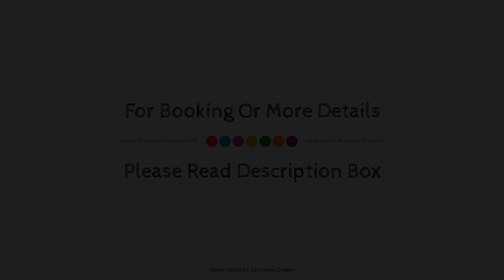Parkhotel Tjaarda, Oranjewoud, Netherlands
Searching For
1. Parkhotel Tjaarda - Oranjewoud
2. Parkhotel Tjaarda - Oranjewoud Virtual Tour
3. Parkhotel Tjaarda - Oranjewoud Rooms
4. Parkhotel Tjaarda - Oranjewoud Amenities
5. Parkhotel Tjaarda - Oranjewoud Videos
6. Parkhotel Tjaarda - Oranjewoud Offers
7. Parkhotel Tjaarda - Oranjewoud Deals
Audio Credit:
Track Title: Reasons To Hope
Artist: Reed Mathis